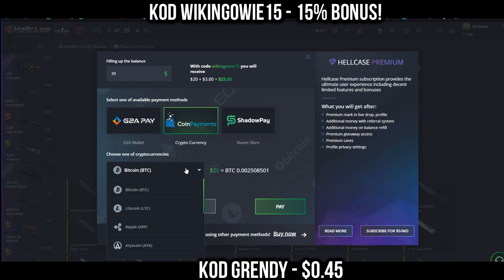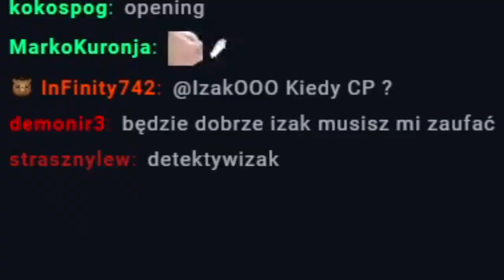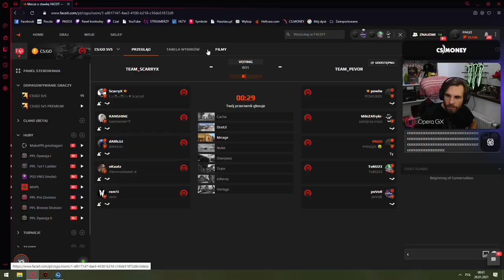IZAK ODPOWIADA MULTIEMU i MANDZIOWI XD ROZPAD STYLU DUNÓW?! MODLITWA DO IZAKA! NAJLEPSZE SHOTY z 24H